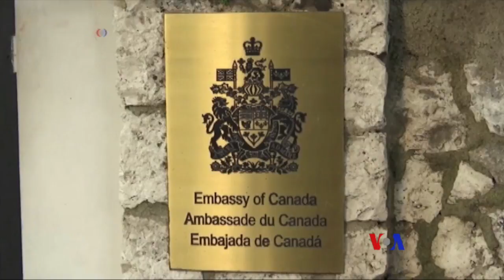美國考慮關閉駐古巴大使館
美國國務卿蒂勒森星期天表示，由於在古巴的美國外交官出現多起健康問題，美國正考慮關閉其駐古巴的大使館。
蒂勒森在CBS的《面對國家》節目中表示“我們在評估中，對於一些個人所遭受的傷害來說，這是一個非常嚴重的問題。我們已經讓一些人回國。我們正在評估情況。 ”